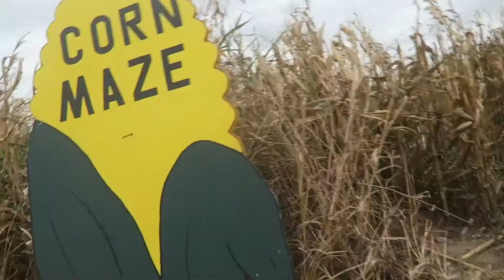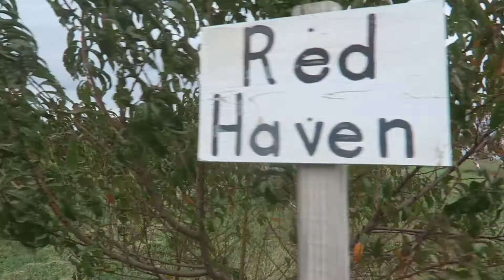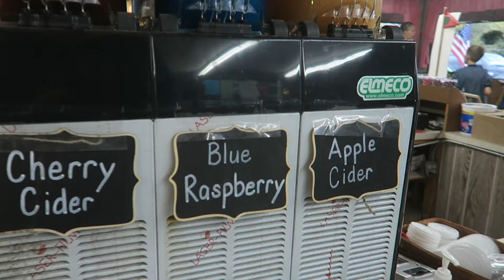The APPLE CANNON at Schweizer Orchards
EPISODE 124: We take a tour around Schweizer Orchards on a misty October Saturday… enjoying their famous apple slushes, the kid’s train... and this orchard has an APPLE CANNON!!!
↓↓↓↓↓↓↓ Click “Show More” for resources ↓↓↓↓↓↓↓

5455 SE State Rte FF

MUSIC IN THIS EPISODE:
Henrik Olsson - 7 Magnets
Gavin Luke - Bring Out The Love
David Bjoerk - Children of Summer

VIDEO EQUIPMENT WE USE:
Camera / Cannon G7X
Editing Software / Final Cut Pro
Tripod / Jobi Gorilla Pod